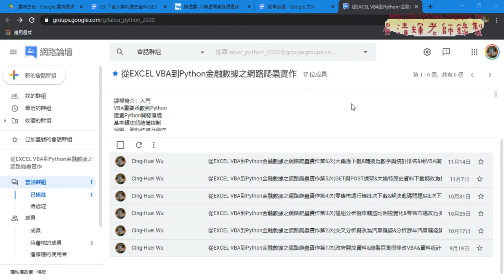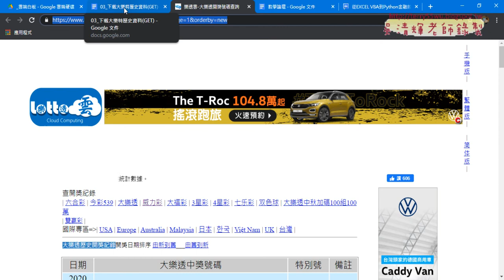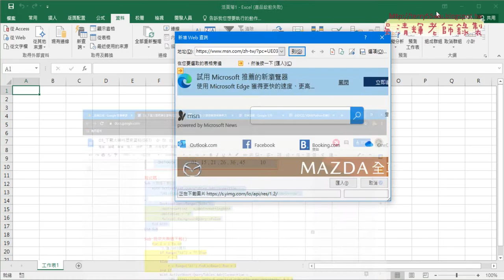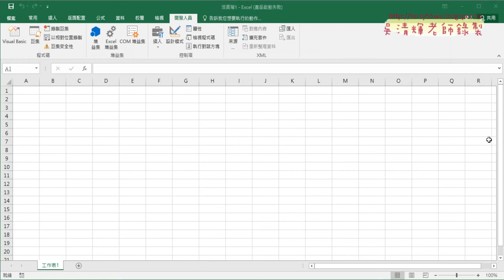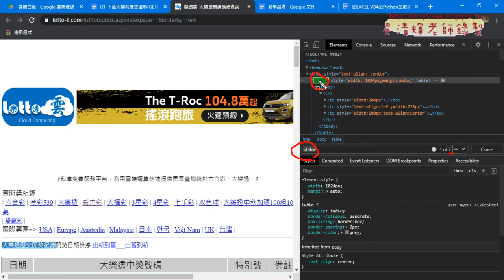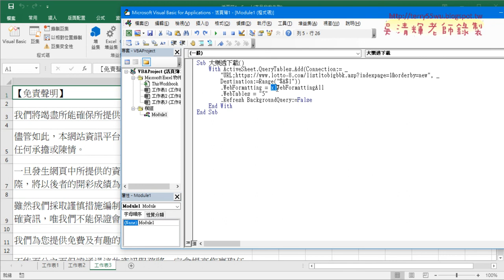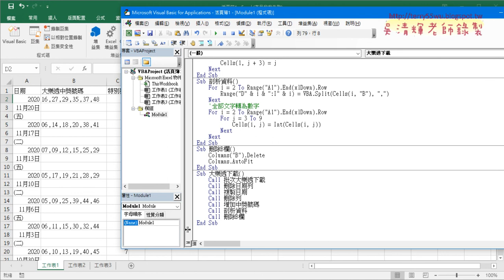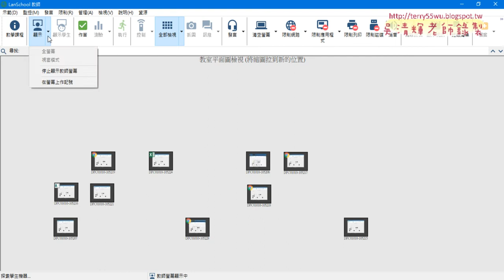01 重點回顧與大樂透下載